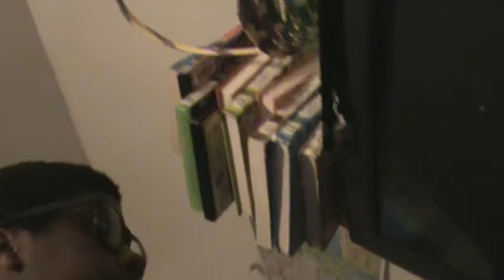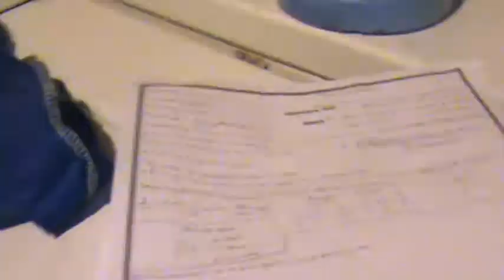I GOT ATTACKED!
Izzy gets Attacked By is well known friend "Ugly"

2 follow my instragram,facebook,vine,and twitter
3 Comment something nice, hater will be automatically out of this content
4 Like the video
5 GoodLuck

Musically:Izzy_Sobers